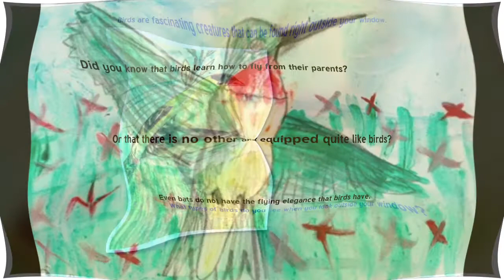Book Trailer for "Olivia's Birds: Saving the Gulf" By: Olivia Bouler